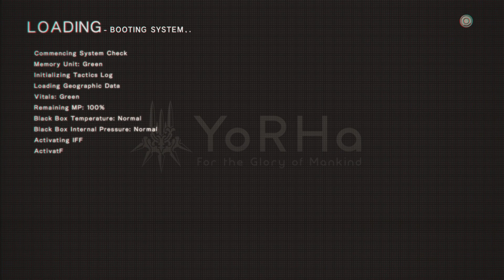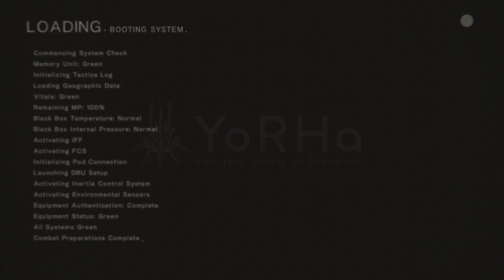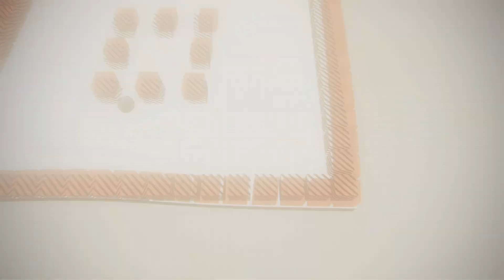NieR:Automata_20220523162921 FlowDarkBright Video14 Boss5 RouteB